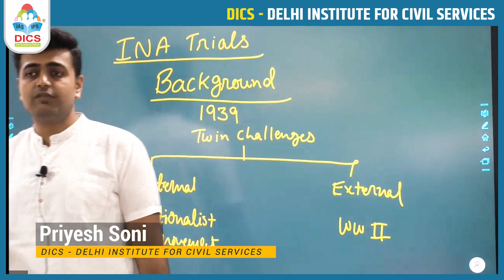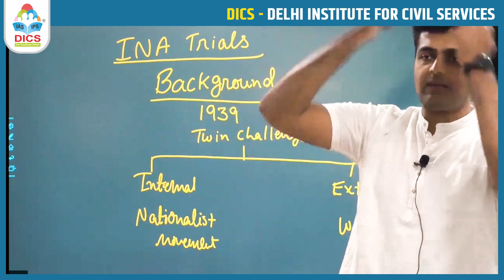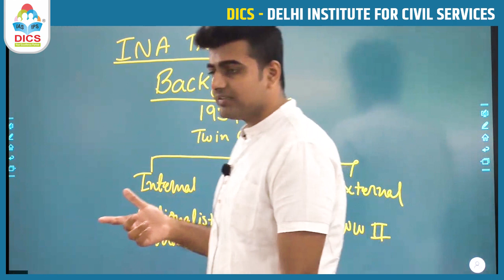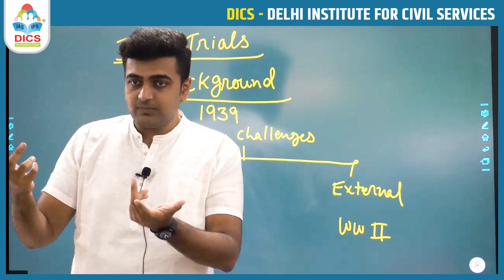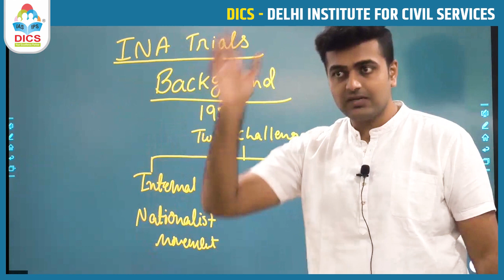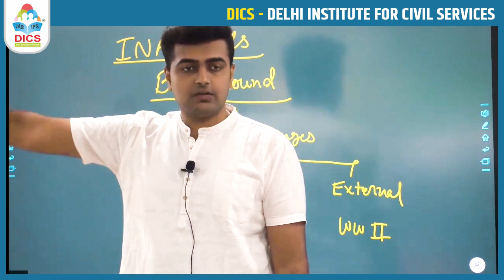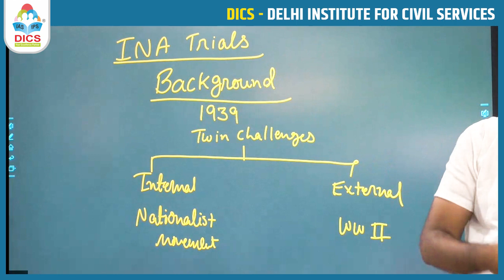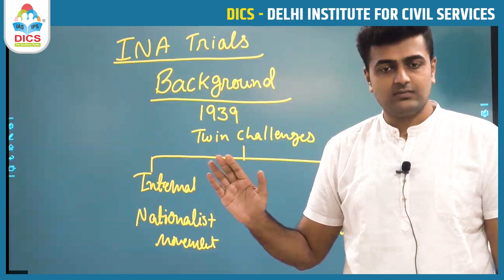History of Japan I Summary of History of Japan I Priyesh Soni I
Hello Students,

In todays video lecture we are going to learn about the History of Japan explained by Mr. Priyesh Soni in very lucid manner.

History of Japan for UPSC
History of Japan for Civil Services Examination
History of Japan in Hindi
History of Japan explained
History of Japan explained in Hindi
What is History of Japan?